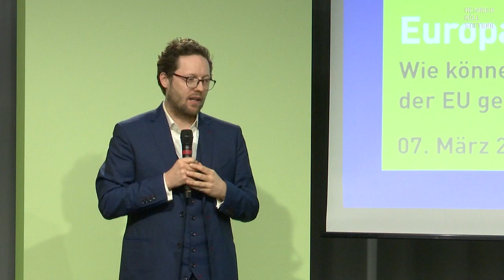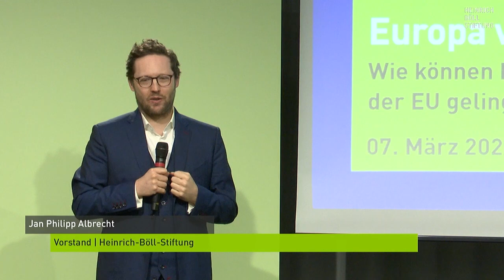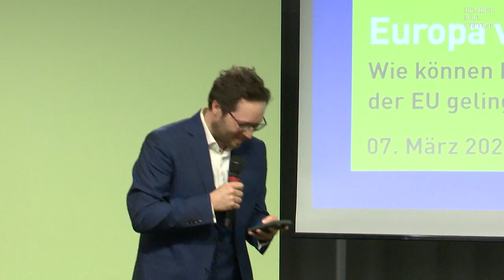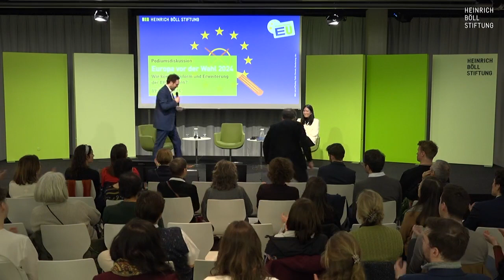Europa vor der Wahl 2024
Wie können Reform und Erweiterung der EU gelingen?

Vom 6. bis 9. Juni 2024 wird das Europaparlament neu gewählt. Aktuelle Prognosen gehen von einem bedeutsamen Rechtsruck des Parlaments aus. Der würde bedeuten, dass im neuen Europäischen Parlament ein größerer Anteil an rechtspopulistischen und rechtsnationalen Kräften vertreten sein könnte als je zuvor. Damit werden in Zukunft bei Abstimmungen rechte Mehrheiten wahrscheinlicher als progressive Mehrheiten.

Ein solcher Rechtsruck in Europa hätte auch Auswirkungen auf die Debatte um die Reform und Erweiterung der EU und würde die Union vor eine neue Zerreißprobe stellen. Dabei ist gerade in Anbetracht der Vielzahl an innen- und außenpolitischen Herausforderungen, die Europa aktuell zu bewältigen hat, europäische Handlungsfähigkeit und Resilienz mehr denn je gefragt.

Wir wollen deshalb über Chancen und Grenzen der EU-Erweiterung sowie über die Reform der EU vor dem Hintergrund dieser richtungsweisenden Europawahl diskutieren:

- Warum ist eine Reform der EU wichtig und welche Reformschritte haben Priorität?
- In welchem Zusammenhang stehen Reform und Erweiterung der EU?
- Wie würde sich ein möglicher Rechtsruck auf die Reformierbarkeit der EU auswirken und wie können Reform und Erweiterung dennoch gelingen?

Mit:
- Dr. Thu Nguyen, Stellvertretende Direktorin, Jacques Delors Centre, Berlin
- Piotr Buras, Leiter des Warschauer Büros, European Council on Foreign Relations (ECFR)

Moderation: Jan Philipp Albrecht, Vorstand, Heinrich-Böll-Stiftung